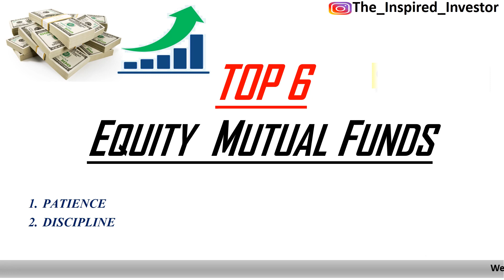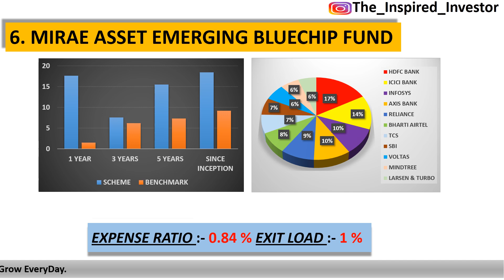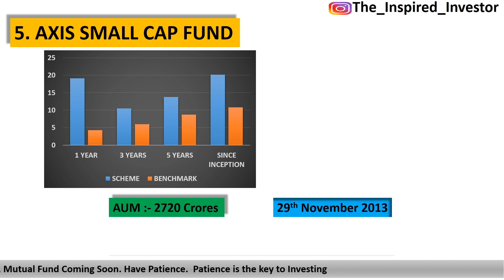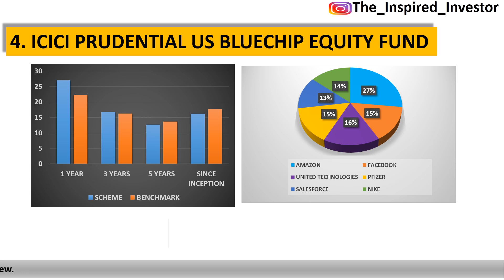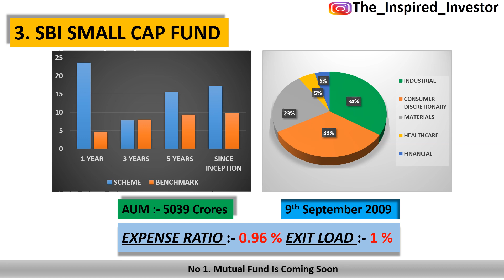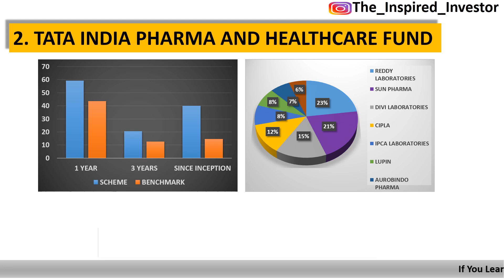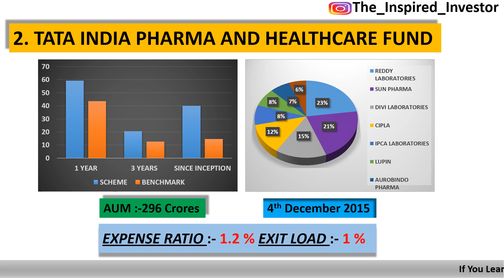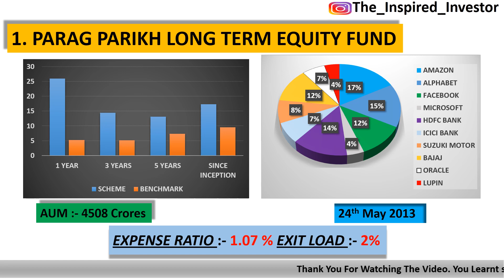Best Equity Mutual Funds for 2020- 2021 | 💰💰Top 6 Mutual Fund in India For Next 10 Years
In this video, we will discuss :- The mutual funds which can make you rich in next 10 years. These are the best equity mutual funds which can make money for you in long term. Stock market gives the opportunity of making money in long term. You can start SIP in these mutual funds in 2020, its never late in investing. The early you start, The better it is.

Hello, Inspired Investors,
Many People in the age group (20-25) are financially unaware and don't know how to grow their money. They get worried when they hear about stock market, mutual funds. They are financially unaware. This is the reason when I started my Youtube Channel I was determined to help people become financially literate. I hope I will be helpful to you. My main focus is on STOCK MARKET, MUTUAL FUNDS, INSURANCE, PENSION PLANNING, TAX SAVING, NPS, PPF, ELSS.
WATCH THIS